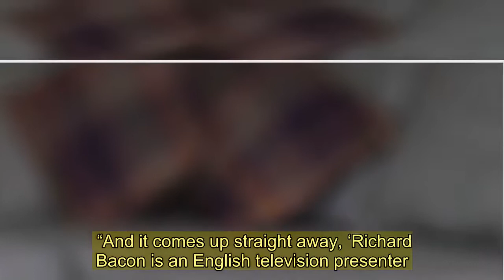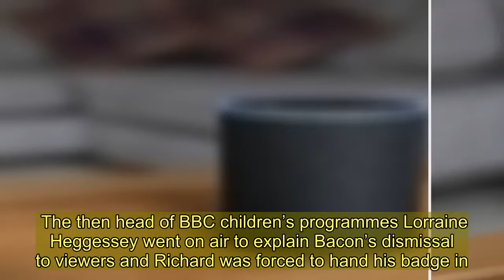Richard Bacon forced to turn off Alexa after it told kids about his drug shame